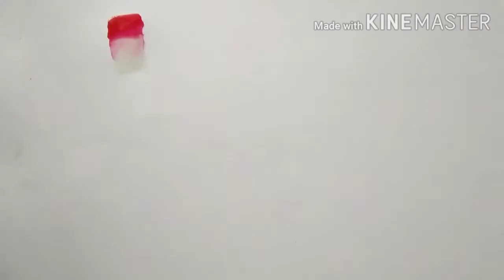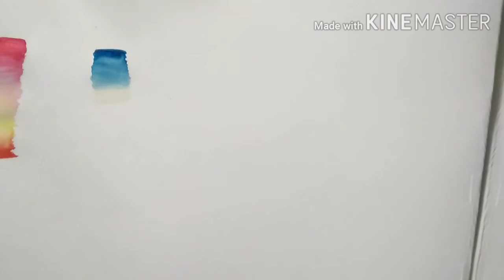WATER COLORING ||tutorial || shades..||Ammpryt Art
Hello everyone,

We believe that Colors have power to fill Beauty in our life ,there is no age limit of learning, Just try ones.

Ammpryt ART always try to bring colors of happiness to you all. Your support always be needed.
Thankyou!!

how to learn Watercolor shading
watercolor ke shades kese banaye
Watercolor tutorial
Watercolor lesson
how to create new shades of Colors
watercolor information
how to understand watercolor